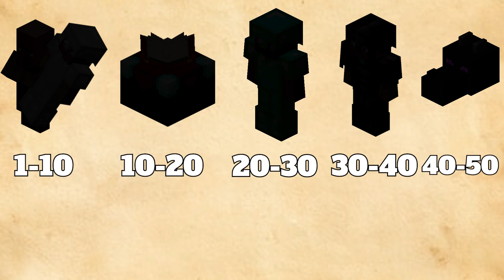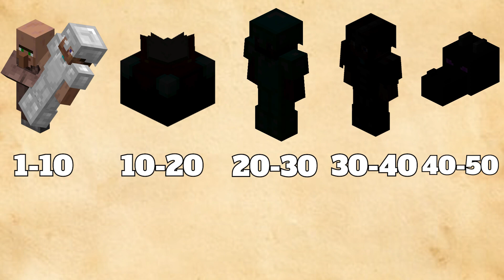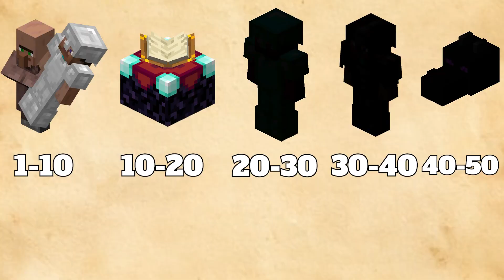50 يوم في ماين كرافت هاردكور ولكن في كل 10 ايام لازم اسوي تحدي 🔥🗡️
50  يوم في ماين كرافت هاردكور ولكن في كل 10 ايام لازم اسوي تحدي 🔥🗡️

في هذا الفيديو عشت خمسين يوم في ماين كرافت ولكن كل عشر ايام اعمل تحدي

عدد المشتركين حاليا 4662

برنامج التصوير OPS

تسجيل الصوت Audacity